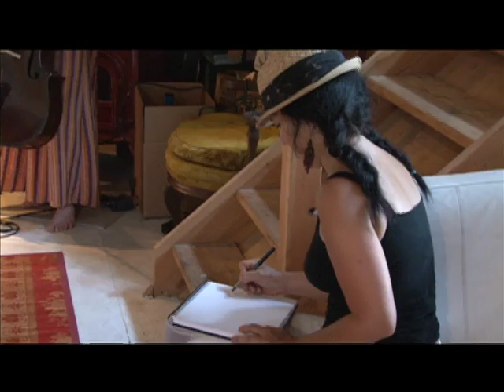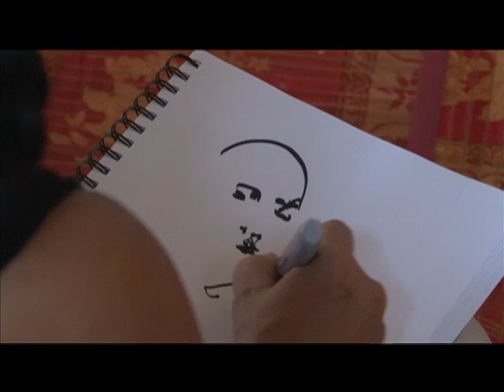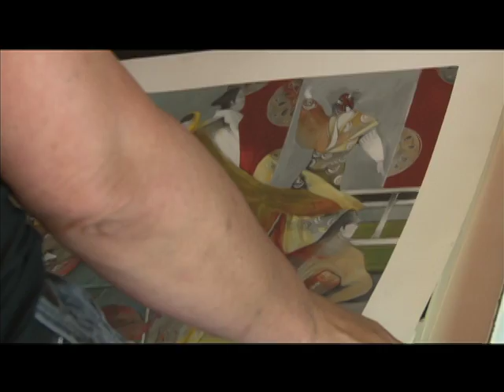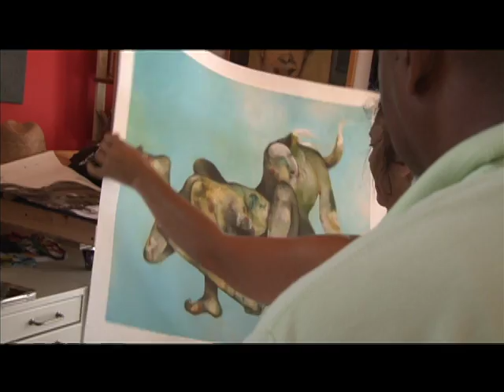NLC visiting Nancy Ostrovsky's Studio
New Language Collaborative annual retreat at Nancy Ostrovsky's studio